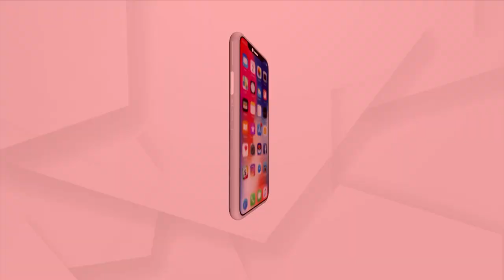ରାଜଧାନୀରେ ହୋର୍ଡିଂ ଉପରେ ଚଢ଼ିକିନା ଯୁବକଙ୍କର୍ ଆତ୍ମହତ୍ୟା ଧମକ ଘଟଣା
ରାଜଧାନୀରେ ହୋର୍ଡିଂ ଉପରେ ଚଢ଼ିକିନା ଯୁବକଙ୍କର୍ ଆତ୍ମହତ୍ୟା ଧମକ ଘଟଣା।୫ ଘଣ୍ଟା ପରେ ତଲକେ ଉତରିଲେ ରାଉରକେଲାର୍ ସମାଜସେବୀ ମୁକ୍ତିକାନ୍ତ ବିଶ୍ବାଳ। ଉଦ୍ଧାର୍ ପରେ ତାଙ୍କୁ କ୍ୟପିଟାଲ୍ ହସପିଟାଲ୍ ନିଆଯାଇଛେ...।